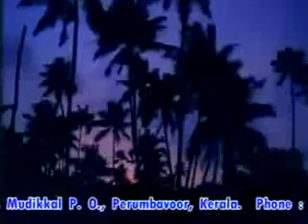Kalakalam Kayalolangal Padum